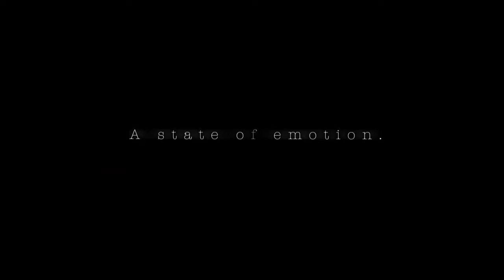MOON - A state of emotion - Dup [BO2]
*Remember to LIKE the video if you guys enjoyed and SUB editor :)
Song: lorn and dolor: one for barta
How to SUBMIT your edit? More info in about section:

-Don't send any Copyrighted content
-Send me an edit in PM (Private Message)
-If it meets our standards, we'll upload it